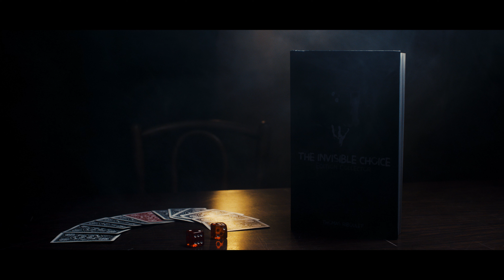THE INVISIBLE CHOICE BY THOMAS RIBOULET (OFFICIAL TRAILER) - 3 Monkeys Publishing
Après 5 ans de travail et de recherches, nous sommes très heureux de pouvoir enfin vous présenter la version finale du concept Invisible Choice de Thomas Riboulet ! 🎲

Il a regroupé dans ce livre 21 routines autour du concept Invisible Choice illustrées par des photographies en couleurs et des QR Codes pour les démonstrations vidéos, 5 idées complémentaires pour éveiller votre curiosité et votre créativité, des réflexions, des historiques, des statistiques... le tout dans un magnifique bouquin de 340 pages entièrement en couleurs et à reliure cousue ! 🤩

C’est quoi la différence avec la première version ?
La première version comprenait seulement 5 routines et l’explication basique du principe. Ici, pas moins de 21 routines, une présentation travaillée jusque dans les moindres détails et un aspect psychologique approfondi. En plus de ça, Thomas a développé des applications pour la scène! Le principe n’est donc plus restreint au close up ! Bref, nul doute que ce livre trouvera sa place dans votre bibliothèque et dans votre répertoire de magicien ! 🙊

Il y a quoi dans le bouquin ?
Grace à ce livre, vous allez apprendre l’un des forçages aux dés invisibles le plus abouti du marché ! Le livre vous explique tout en détails, de la psychologie à la présentation 🙉
John Carey, Paul Pickford, Guillaume Botta, Andre Lopes, Luca volpe, Florian Weiss... ont tous participé à l’amélioration de ce concept ! Des routines de mentalisme, de close up, de scène avec des cartes, des enveloppes, des billets, des mots croisés, des livres ...de quoi vous diversifier 🙈

Pourquoi l’acheter chez nous ?
Pour nous aider à développer notre jeune entreprise et à partager encore plus de superbes projets ! Notre but est de vous proposer toujours le meilleur, mais ça on pourra pas le faire sans vous ! 🙊

*pour les personnes possédant déjà le livret, envoyez nous par message privé une photo de vous avec le livret et nous vous enverrons 10% de remise supplémentaire sur le livre ! 😃